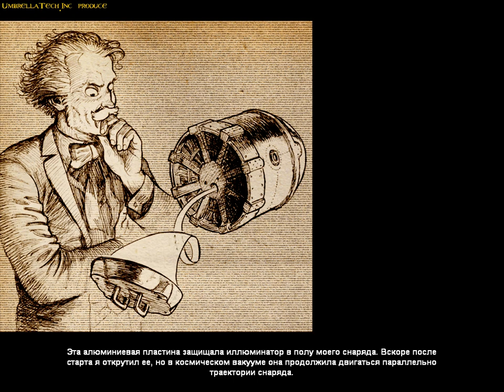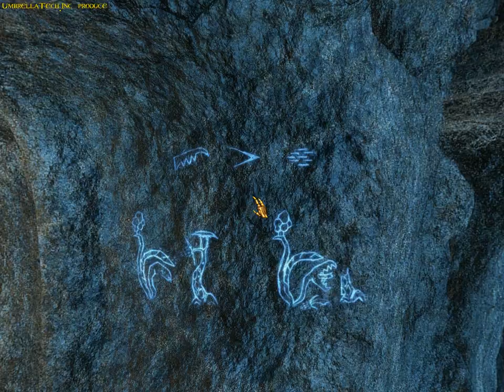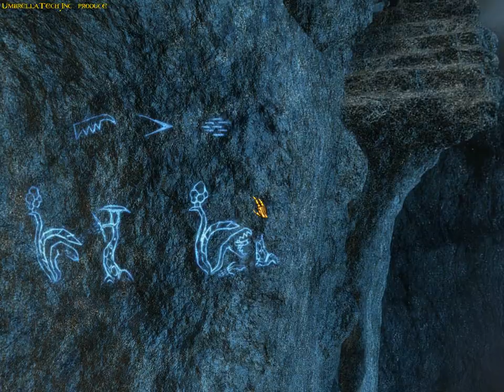Voyage Journey to the Moon - PART № 1 - «Murder in space» ( Rus voic )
Voyage Journey to the Moon - this is a great game, written on the novel of the same name by the great science fiction writer Jules Verne, whom we all admire very much at UmbrellaTech.Inc. The game tells us the story of Michel Ardan about his flight to the moon and his return home. But to return,
we will learn the language of aliens and solve puzzles left by the ancestors of the ancient lunar inhabitants.
Join us in our adventure Voyage Journey to the Moon